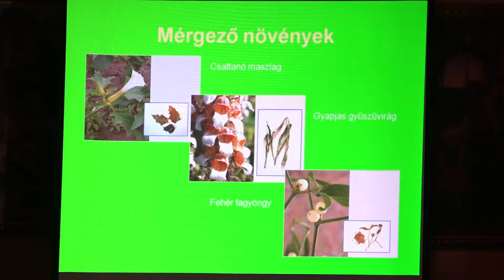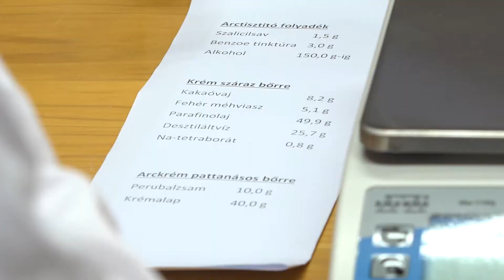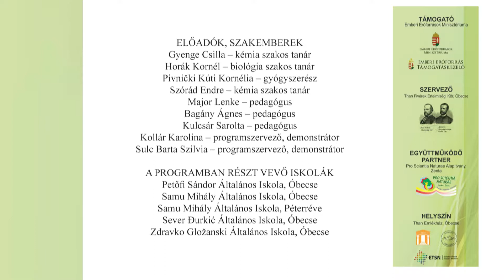Than Károly kezdte, mi folytatjuk - Nemzeti Tehetség Program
Komplex tehetséggondozó program általános iskolásoknak
A Than Emlékház kémia, gyógyszerészet és gyógynövényismeret műhelyei egymást kiegészítve működnek. A foglalkozássorozatba több mint 20 általános iskolás tehetségígéret kapcsolódott be. A műhelyekben a pályaválasztás előtt álló fiataloknak lehetőségük nyílik arra, hogy tudásokat gyarapítsák és betekintést nyerjenek a kémia és a gyógyszerészet szakma világába. A műhelymunkákat üzemlátogatással egészítjük ki, ahol a megszerzett elméleti tudás gyakorlati hasznosulását is láthatják a tanulók.